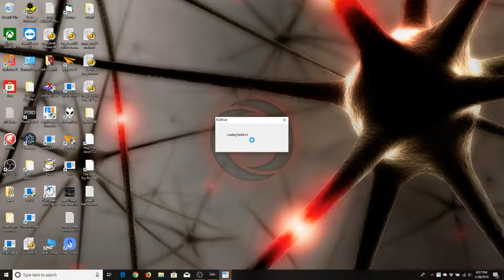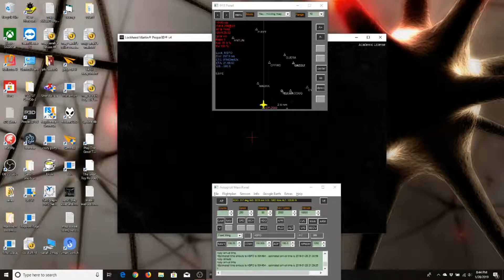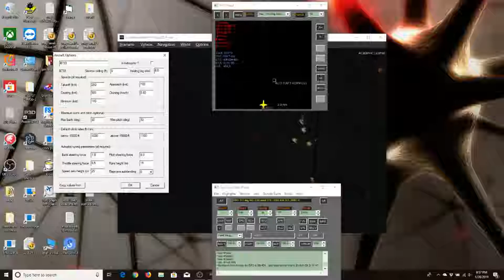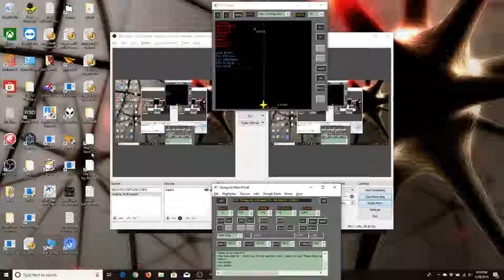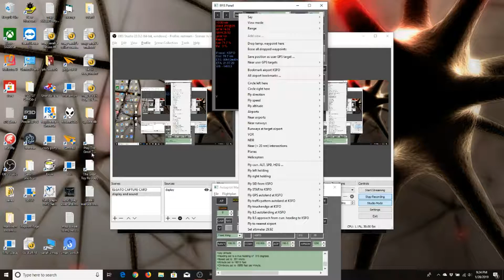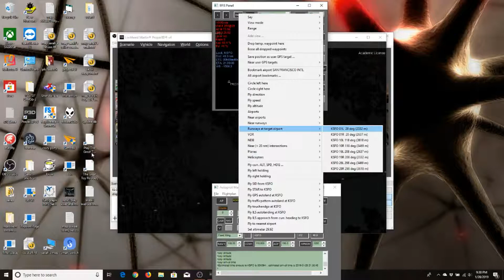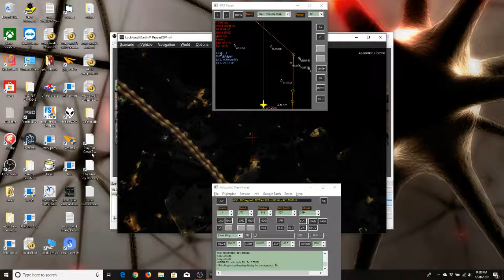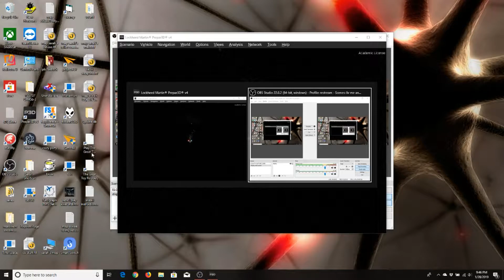klax to ksfo complete 01 28 2019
Welcome to a flight where I have a slight accident. Yeah everything  was ok, but  I think I blew out some tires. Lol!

Also, we have a form for the next marathon stream. The form will close march 1st 2019 so please spread the word and post to forums such as audiogames.net you do  have my say so to do so. Here's the link to the form.